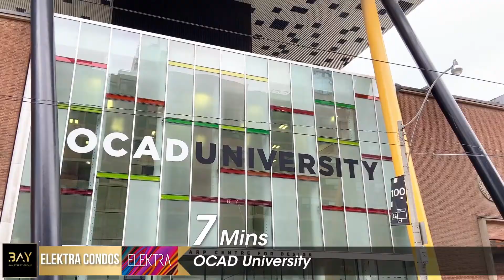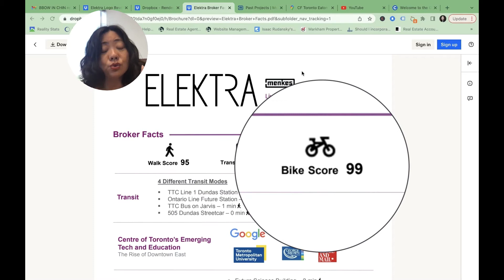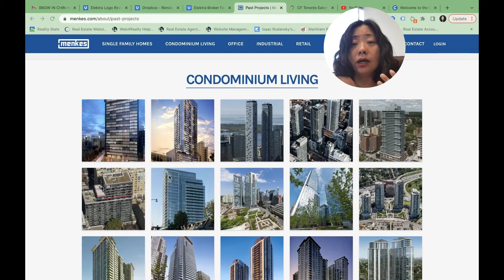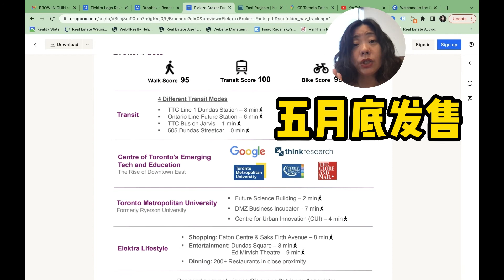金牌开发商Menkes在多伦多市中心最新大盘Electra高层公寓 稳稳的学区房+地铁盘 步行地铁出行满分 | 多伦多房地产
本周暗盘楼花精选推荐的楼花位于212 Dundas Street East (Dundas & Jarvis)，多伦多市中心的东区。其所处的Moss Park社区拥有几近完美的交通指数，周边多所知名高校及医院举步可达，还有多个公园及500强公司环绕，地铁盘+学区盘+核心金融中心。预计入住时间为 2027 年。

🚘Elektra交通及附近设施：
• 位于多伦多市中心
• 8 分钟步行即可到达Ryerson University瑞尔森大学
• 8 分钟步行到 Dundas Subway Station
• 8 分钟步行到 Eaton Centre & Dundas Square
• 交通分数为 100/100
• 步行分数为 95/100
• 靠近商店、餐馆和学校

🏠Menkes Developments 是多伦多最大、最杰出及GTA最早的公寓开发商之一，Menkes在多伦多市场开创了公寓生活方式，拥有70余年的开发经验， Menkes及其设计师致力于将实用性及美观相结合，以高行业标准闻名，并被Tarion认可为安大略省顶级建筑商之一，提供优质产品和绝佳客户服务。

👑设施清单：
公寓配套设施设置在2楼和10楼，面积超过20,000尺，包括游戏中心、空中花园、影院、室外露台、活动室、工作室、儿童活动中心、健身房、瑜伽室等。

🏠套房类型：Studio、 1卧室、1卧室+书房、2卧室、3卧室

⏰预计入住：2027

我们能为您搜索所有符合您条件的每日新上市房源，包括暗盘和独家挂牌房源，这样您就能迅速及时看到好房产了。而且，我们的买家服务是完全免费的！

➢点赞、评论、分享是对视频创作者最好的支持。有任何问题，欢迎私信我。

60 Queen East 多伦多市中心Tridel顶级开发商出品的公寓楼花，生活交通就业均满分，价格低得惊人

在加拿大投资楼花 究竟是应该交房前转让赚取增值部分 还是应该长期持有做房东呢？